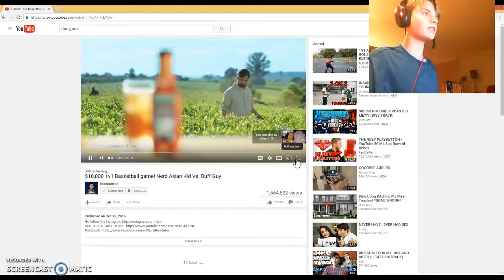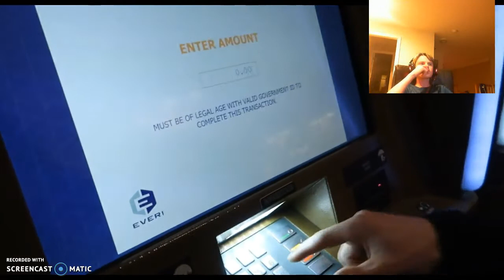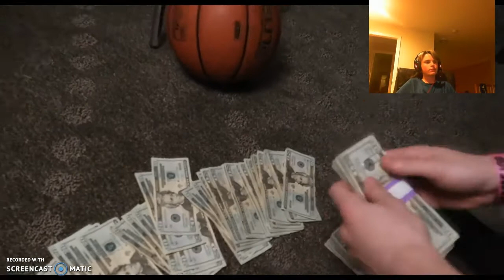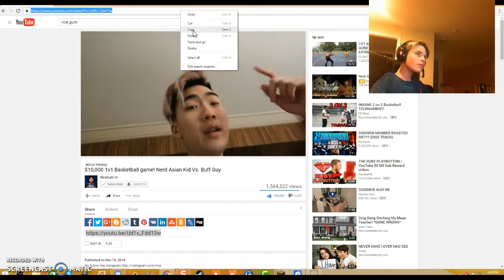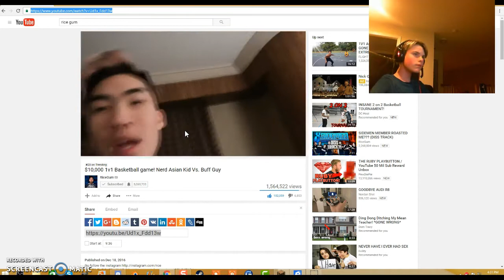$10,000 1v1 Basketball game! Nerd Asian Kid Vs. Buff Guy